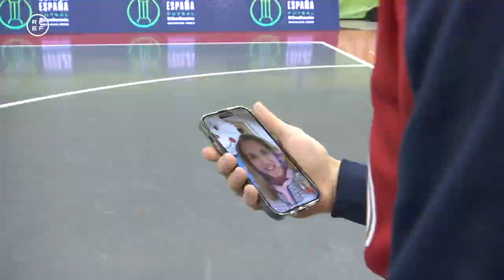Fernando, jugador de ElPozo Murcia, vuelve a su casa para disputar la Copa De España de Futsal